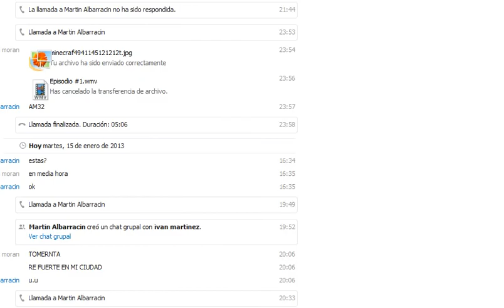Episodio #1 Serie Minecraft (ConMartinAlbarracin)